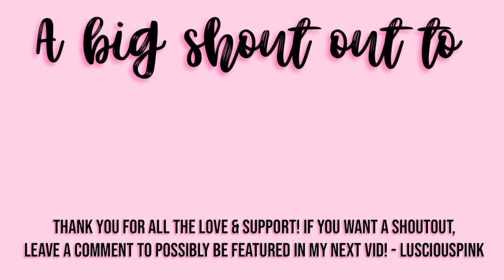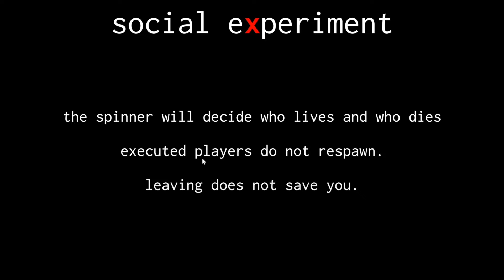ROBLOX SOCIAL EXPERIMENT *FUNNY AND SAD*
💌: Hey Pinkies! Thank you for checking out my video.

Credit to other users who provide non-copyright music! Thank you for your time and effort!

💕FAQ💕

I do not friend everyone, but you can follow me and message me anytime! I’m only having family and close friends on my friends list.

What do I call my subs?
Pinkies